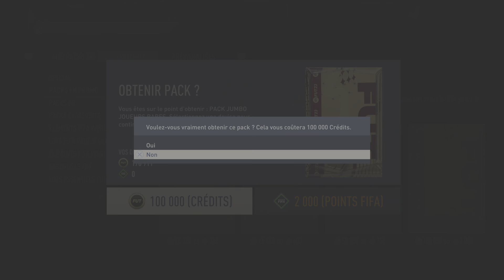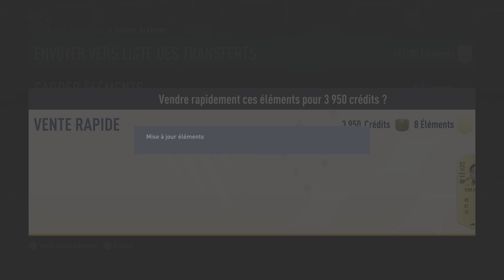FIFA 23 jouvre le pack FONDATION et pack a 100k 😨🙏